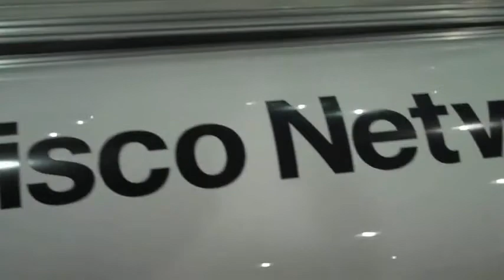Cisco Networkers Brasil - Maio/2010